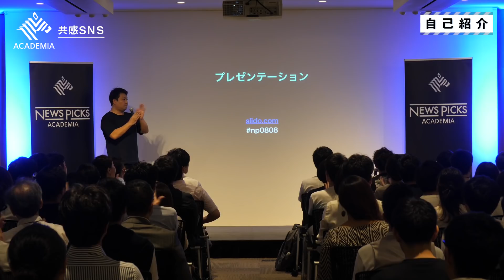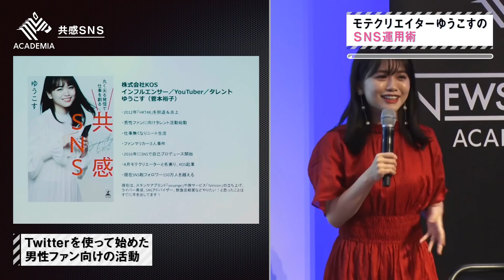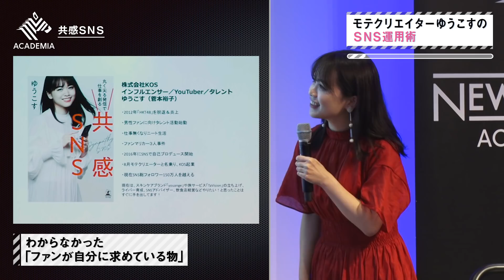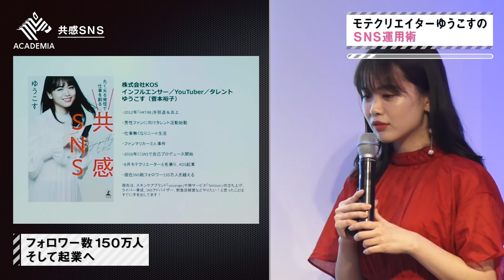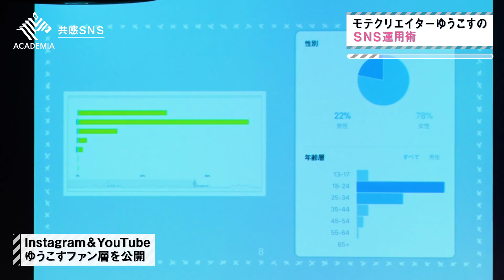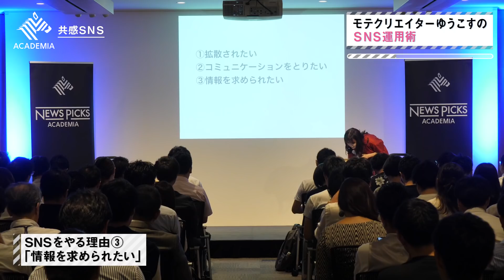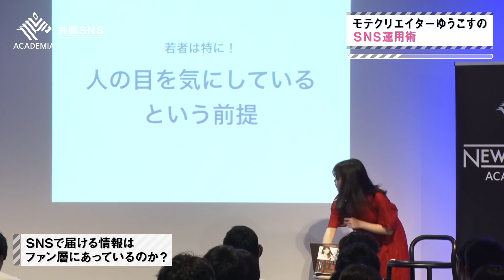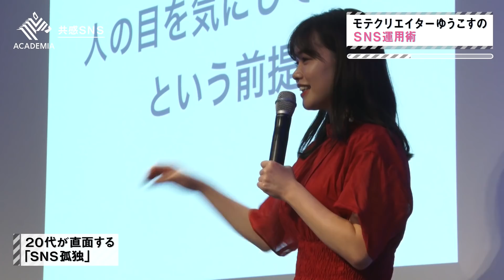ゆうこす「SNSで切り拓いた『モテクリエーター』への道のり」（NewsPicksアカデミアイベント）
動画の全編視聴はこちらから

「SNSで切り拓いた、モテクリエーターへの道のり」をゆうこすが明かします。
イベント動画：ゆうこす「共感SNS」配信中。

NewsPicksアカデミア会員は、イベント動画が見放題。